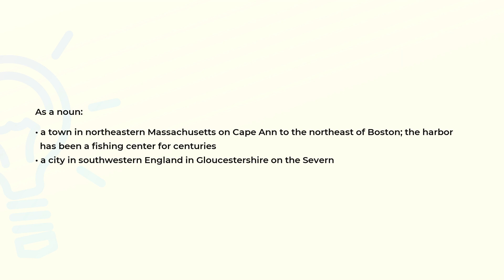What is the meaning of the word GLOUCESTER?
Definition and spelling of the word GLOUCESTER.

(00:00) Intro
(00:07) As a noun
(00:25) Spelling

As a noun (00:07):
• a town in northeastern Massachusetts on Cape Ann to the northeast of Boston; the harbor
  has been a fishing center for centuries
• a city in southwestern England in Gloucestershire on the Severn